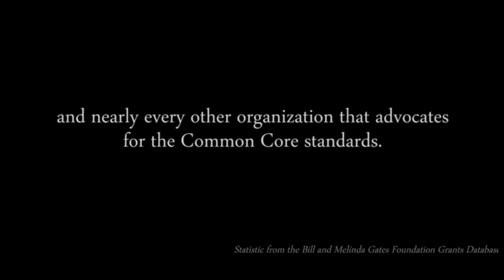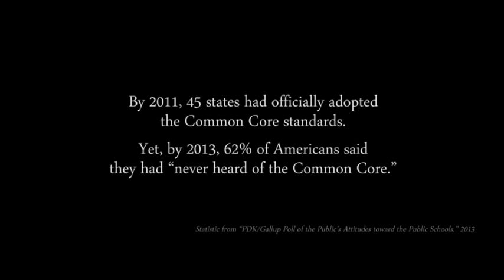Common Core Doc - Building Machine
A new film, Building the Machine, was released about the Common Core. Bob and Ben Boychuk discuss. Includes an exclusive interview with the director Ian Reid.